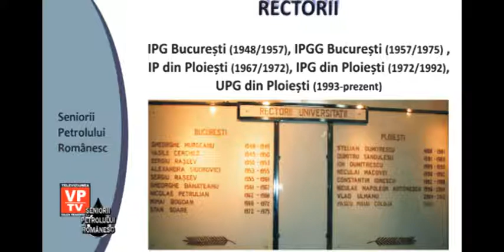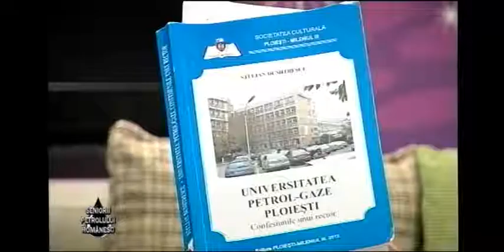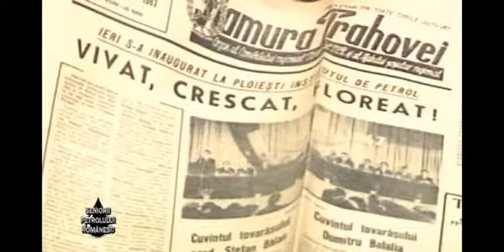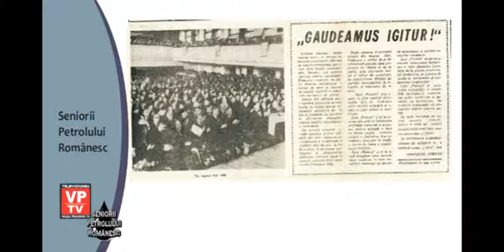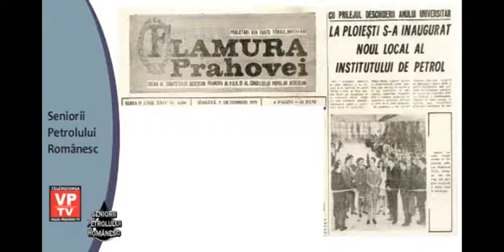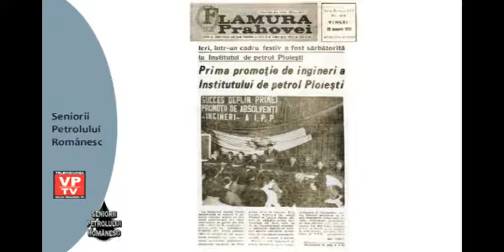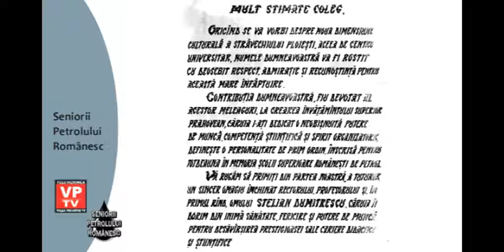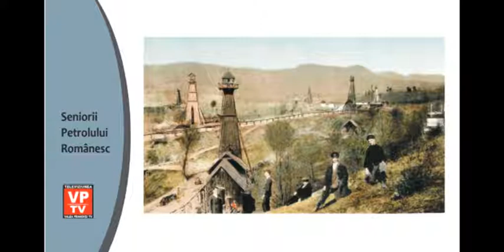Rectorii UPG Ploiesti ep 4